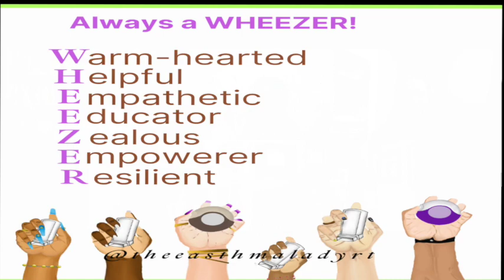Sisterhood in Respiratory Therapy: Empowering Women for Career Success | RTs Share Tea Podcast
As we continue to celebrate Women's History Month, we have an empowering episode of the RTs Share Tea Podcast featuring Team WHEEZER – a remarkable group of Warm-hearted, Helpful, Empathetic, Educator, Zealous, Empowering, and Resilient Respiratory Therapists. Explore their journeys, triumphs, and challenges in the field as they discuss career advancement and the importance of solidarity among women in healthcare. Tune in for insightful conversations that honor the contributions of women in Respiratory Therapy and beyond.

Association of Asthma Educators Annual Conference July 17 - 19, 2024

Asthma Certification Course
Comprehensive Asthma Certificate Course: Mastering Medications, Management and Education (pesi.com)

AARC A Guide to Aerosol Delivery Devices for the Respiratory Therapist - 5th Edition

How to put to use the 4th quarter to supercharge your success in the year ahead

Asthma Control, Please! 9 Steps to Community Engagement in Asthma Awareness

Asthma-friendly pillows👇🏾